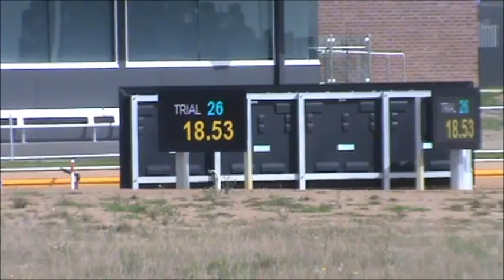Tinny Time's Trial Friday 15th April 2016